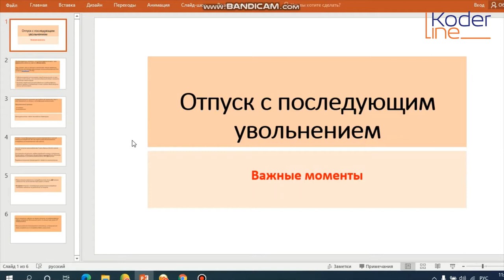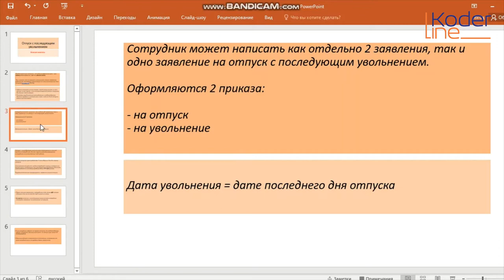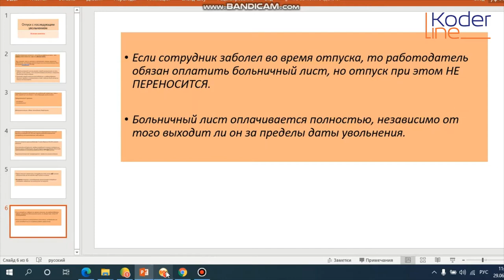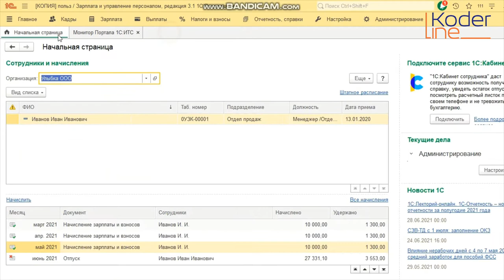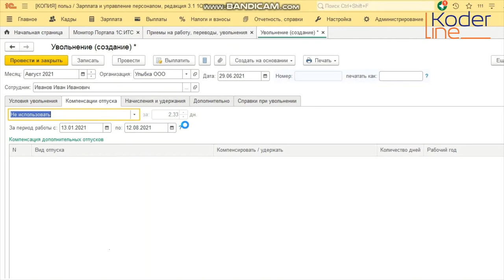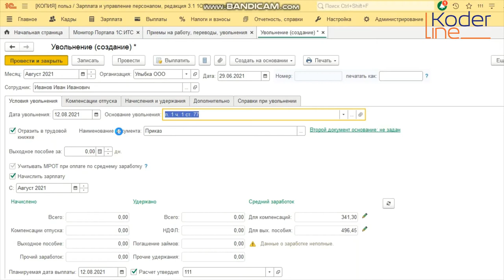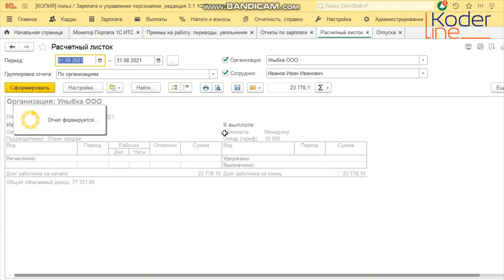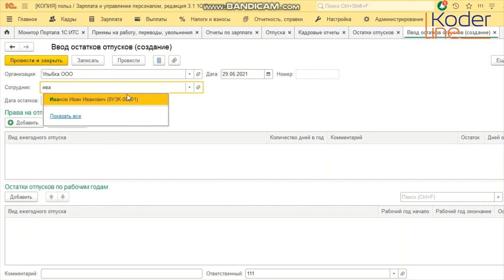Ролик «Отпуск с последующим увольнением в 1С:ЗУП»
Компания «Кодерлайн» предлагает ознакомиться с роликом «Отпуск с последующим увольнением в 1С:ЗУП»

Ведущая: Януш Наталья Владимировна - специалист 1С.

Целевая аудитория: пользователи 1С, бухгалтера по зарплате и кадрам.

Программа

1.       Важные моменты при оформлении и расчете отпуска с последующим увольнением.

2.       Оформление отпуска и увольнения в программе 1С: ЗУП 3.1. Порядок действий.

3.       Проверка правильности расчетов и проведения документов.